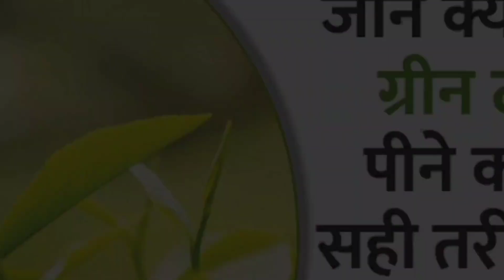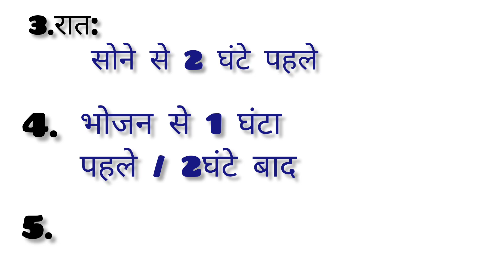Green Tea पीने का सही तरीका और समय जानिए